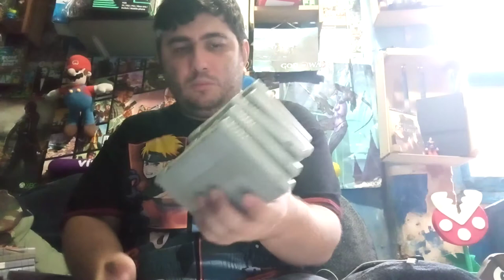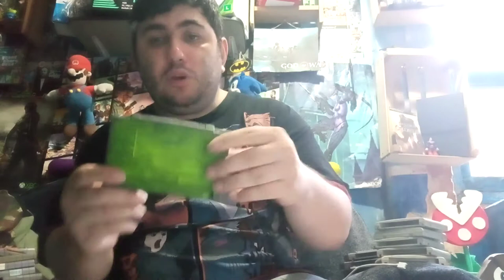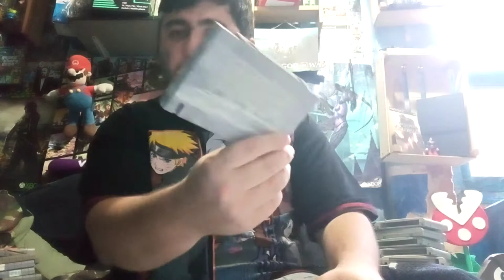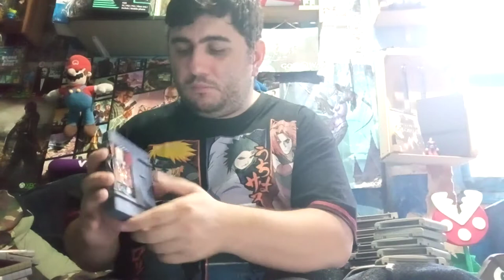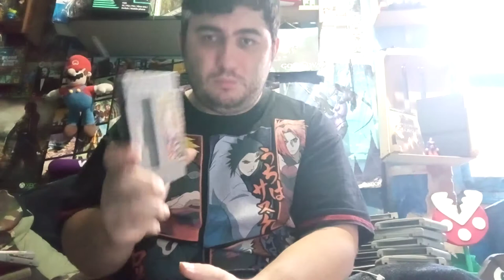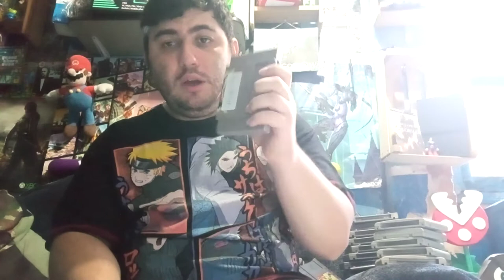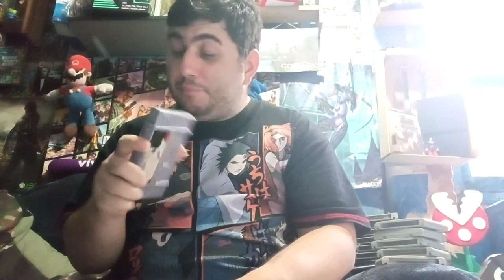MINHA COLEÇÃO DE JOGOS DO SUPER NINTENDO